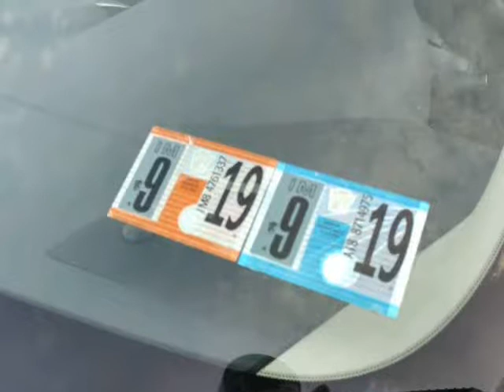2010 Mazda CX-9 AWD 4dr Touring (Allentown, Pennsylvania)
320 E. Hamilton Street
Allentown